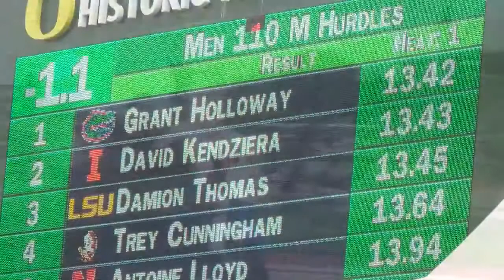Illinois Track | David Kendziera Career Highlights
Career highlights for Illinois men's track and field 10-time All-American hurdler David Kendziera.